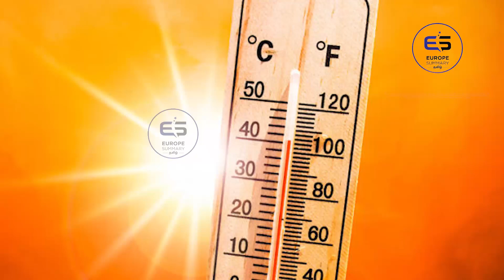ஐரோப்பிய செய்திகளின் சுருக்கம் - இரவு நேர செய்தி 23.08.2023